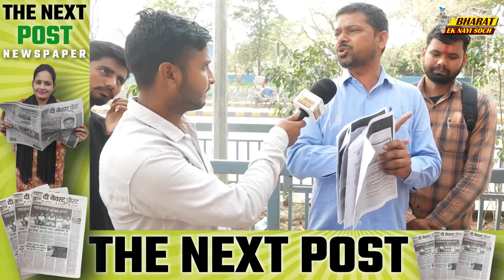BPSC Paper Leak मामले में 300 छात्रों को पुलिस ने गिरफ्तार कर लिया, Bharat Ek Nayi Soch